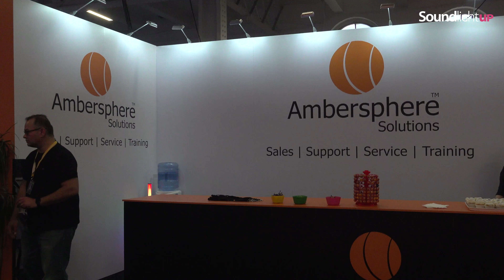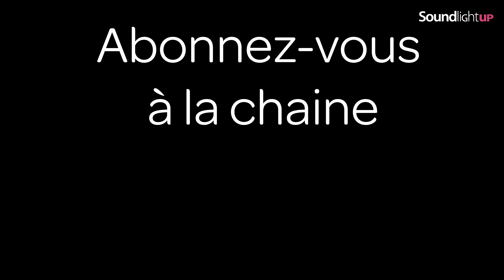LAUNCH 2018 // With Bora and Khamsin, Ayrton takes pole position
[EN]
It is with great smiles of pride that we are welcomed at Plasa on the Ambersphère stand by Yvan Péard and Cyril Union, respectively designer and software development engineer of Ayrton.
As carelessly placed on the bright orange bank of their English distributor, two shiny pieces dominate us. Without even waiting for our coffee, we rush to Cyril to satisfy our curiosity.
[FR]
C’est avec de grands sourires de fierté que nous sommes accueillis au Plasa sur le stand Ambersphère par Yvan Péard et Cyril Union, respectivement designer et ingénieur de développement software d’Ayrton.
Comme négligemment posés sur la banque orange vif de leur distributeur anglais, deux pièces rutilantes nous dominent. Sans même attendre notre café, nous nous ruons sur Cyril pour assouvir notre curiosité.